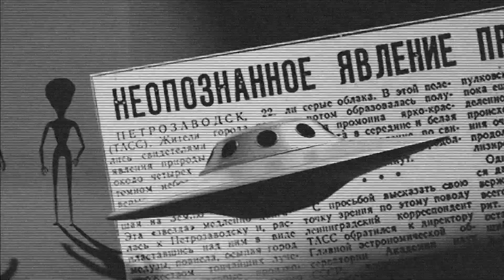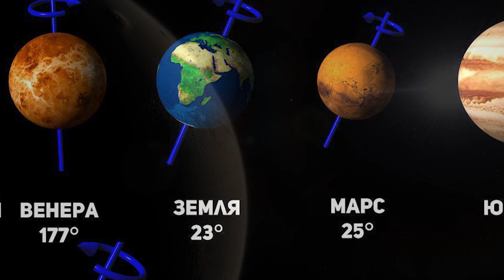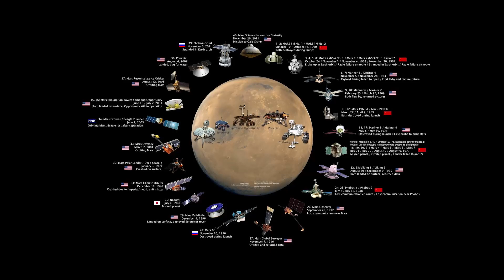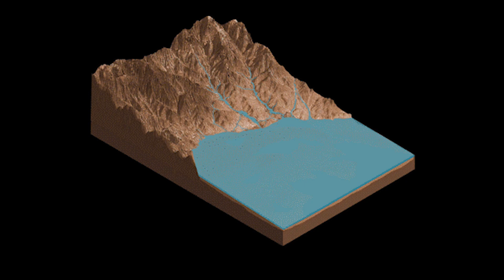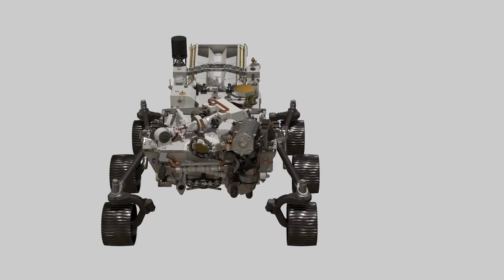На Марсе обнаружили озеро с пресной водой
Марс, Красная планета, наш внешний сосед в Солнечной системе.